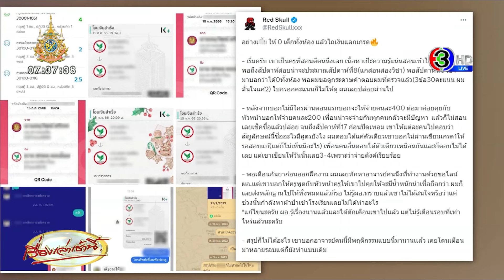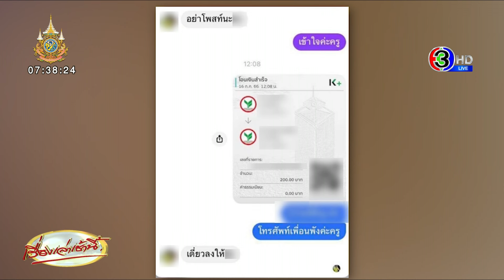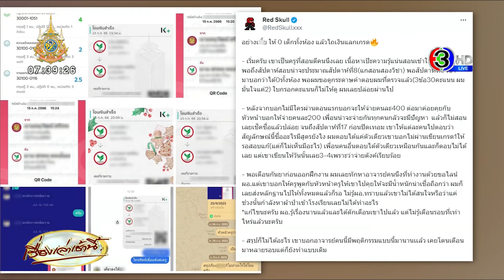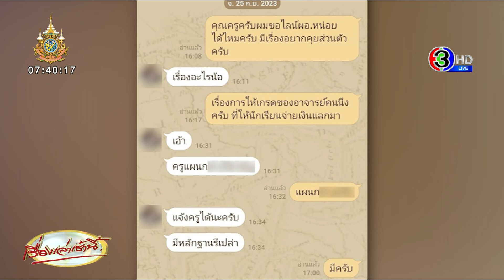ไถเงินแลกเกรด! โซเชียลแฉยับ ครูให้ติด 0 นักเรียนยกห้อง ใครอยากผ่านต้องเอาเงินมาแลก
เมื่อวานนี้  (10 ม.ค.67)  เพจ “Red Skull”  โพสต์เรื่องราว ครูรายหนึ่ง ที่ให้นักเรียนทั้งห้องติด 0 พร้อมบอกว่า  ให้นำเงินมาจ่าย ไม่ต้องสอบผ่านเลย  โดยทางเพจระบุข้อความว่า

“อย่างเxี้ย ให้ 0 เด็กทั้งห้อง แล้วไถเงินแลกเกรด เริ่มครับ เขาเป็นครูที่สอนดีคนนึงเลย เนื้อหาเป๊ะ ความรู้แน่น สอนเข้าใจดีตามปกติ พอถึงสัปดาห์สอบน่าจะประมาณสัปดาห์ที่ 8(แกสอนสองวิชา) พอสัปดาห์ที่9 เขามาบอกว่าได้ 0 ทั้งห้อง พอผมขอดูกระดาษคำตอบผมที่ตรวจแล้ว (3 ข้อ 30 คะแนน ผมมั่นใจแค่ 2) ใบกรอกคะแนนก็ไม่ให้ดู ผมเลยปล่อยผ่านไป

หลังจากบอกไม่มีใครผ่านตอนแรก บอกจะให้จ่ายคนละ400 ต่อมาค่อยคุยกับหัวหน้า  บอกให้จ่ายคนละ200 เพื่อนน่าจะจ่ายกันทุกคน  กลัวจะมีปัญหา แล้วก็ไม่สอนเลย เช็คชื่อแล้วปล่อย จนถึงสัปดาห์ที่ 17 ก่อนปิดเทอม เขาให้แต่ละคนไปตอบว่า สัญลักษณ์นี้ชื่ออะไร มีสูตรยังไง ผมตอบได้แค่ตัวเดียว เขาบอกไม่ผ่านเขียนเกรด 1ให้รอสอบแก้ (แต่ก็ไม่เห็นมีอะไร) เพื่อนคนอื่นตอบได้ตัวเดียวเหมือนกัน และก็ตอบไม่ได้เลย แต่เขาเขียนให้วันนั้นเลย 3-4 เพราะว่าจ่ายตังค์เรียบร้อย

พอเดือนกันยาก่อนออกฝึกงาน ผมเลยทักหาอาจารย์คนนึงที่ทำงานด้วย  ขอไลน์ ผอ.แต่เขาบอกให้ครูพูดกับหัวหน้าครู ให้เขาไปคุยให้  จะมีน้ำหนักน่าเชื่อถือกว่า ผมก็เลยส่งหลักฐานไปให้ทั้งหมดแล้วก็รอ ไม่รู้ ผอ.ทราบแล้วเขาไม่ได้สนใจ หรือว่าแค่ช่วงนั้นกำลังหาผ้าป่าเข้าโรงเรียนเลยไม่ได้ทำอะไร *แก้ไขนะครับ ผอ.รู้เรื่องนานแล้วและได้ตักเตือนเขาไปแล้ว แต่ไม่รู้เตือนรอบที่เท่าไหร่แล้วนะครับ

สรุปก็ไม่ได้อะไร เขาบอกอาจารย์คนนี้มีพฤติกรรมแบบนี้มานานเเล้ว เคยโดนเตือนมาหลายรอบแต่ก็ยังทำแบบเดิม เงินแลกเกรด ติดศูนย์ยกห้อง”

นอกจากนี้ ทางเพจยังได้แนบหลักฐานเป็นสลิปการโอนเงิน พร้อมระบุข้อความว่า “อันนี้เป็นหลักฐานที่ผมขอจากเพื่อนที่ให้ความร่วมมือครับ ผมไม่ได้หวังอะไรแค่อยากให้ที่ๆ ผมศึกษาอยู่มันดีกว่านี้ มีบุคลากรที่ดีกว่านี้ ผลิตนักเรียนที่มีคุณภาพ ไม่ใช่ผลิตคนแบบเขาออกไปสู่สังคม ผมไม่ใช่คนดีขนาดนั้นแค่ไม่ชอบอะไรแบบนี้ที่สุดเลยครับ “